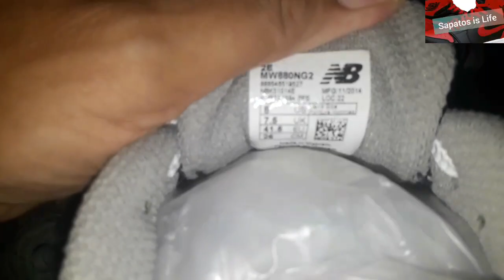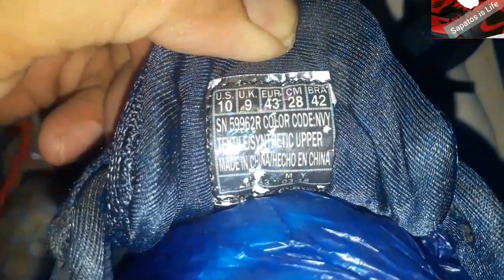Nike Air Force 1 | Vans Slip on Checkerboard | Nike Air Max 90 Ukay Shoes Sapatos Ukay